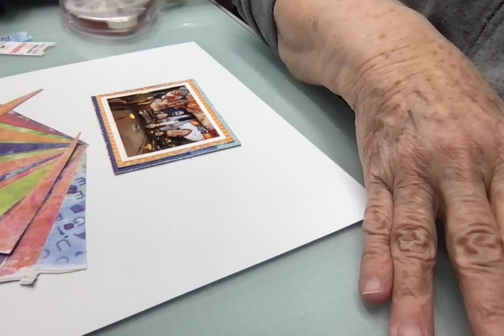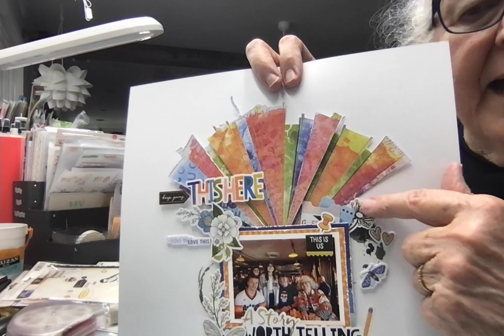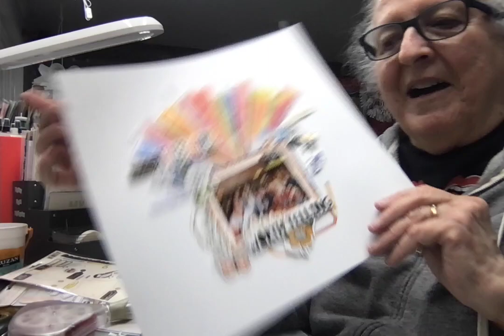This Here / A Story Worth Telling || LOAD Day 22 || Scrap Squad Share The Love Challenge 1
The LOAD prompt was about how trivial knowledge benefited you and using a wedge or divided circle. And Challenge 1 in the Scrap Squad Share the Love CyberCrop had a wedge/divided circle -- and I fussycut bits from one in Vicki Boutin's Pre-Made Mixed Media backgrounds to simulate the carefully-constructed one in the original -- all to tell a story about the good old days when James used to show off my baseball knowledge to his friends. He had an extensive collection of baseball cards and loved to read the statistics on the back and he especially loved facts about players who were before his time and John had watched those guys play and knew a lot about them so THIS is what bonded them at a time when it was difficult for either of them to figure out the other. My picking up a little of this trivia was a bonus that bonded ME to both of them! The photo is from John's birthday weekend last year when we all went to the Braves-Astros game and then to John's favorite restaurant, Pappasito's.

Thanks for watching and I'll see you tomorrow, first with Mixed Media Mayhem and then with Pinkfresh Friday which I'll attempt to combine with a Scrap Squad Feel the Love lift and maybe an Elvis Crop challenge as well.